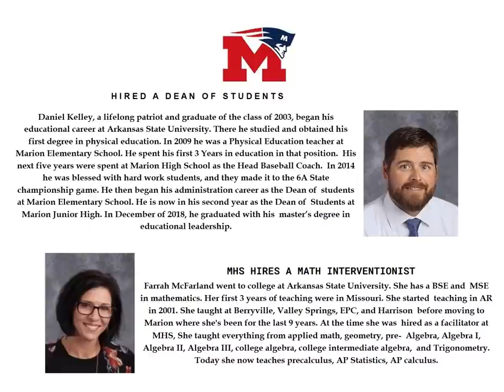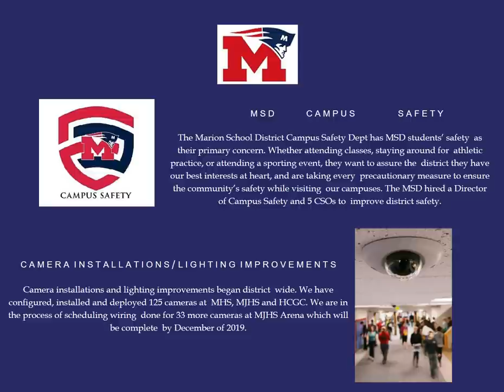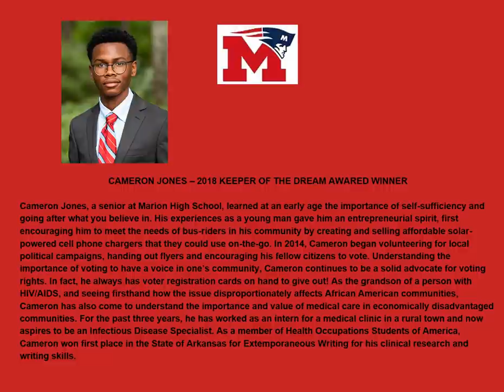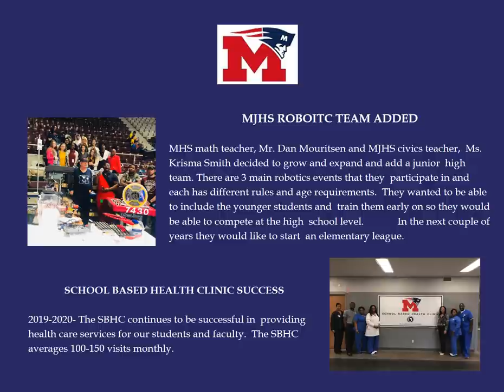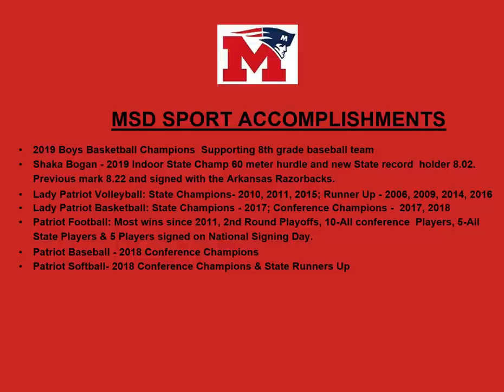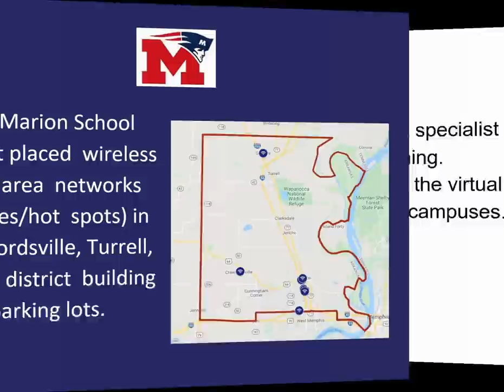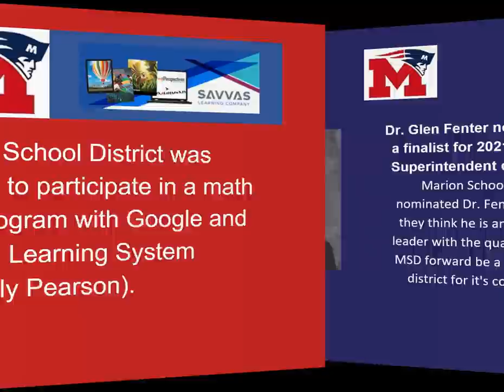Patterns of Progress video